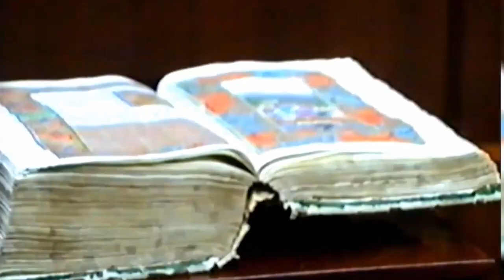Пам’яті першого президента України